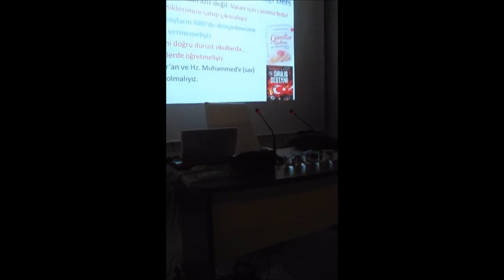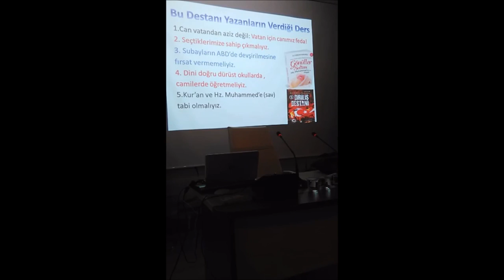Ali Erkan Kavaklı - "15 Temmuz Diriliş Destanı"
CUMARTESİ BULUŞMALARI / 6 Mayıs 2017 / 14.00